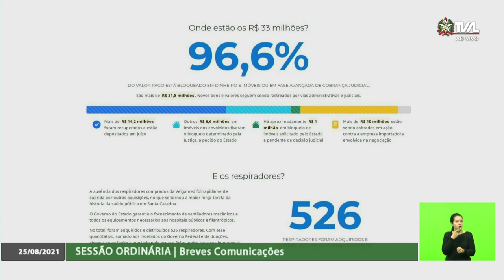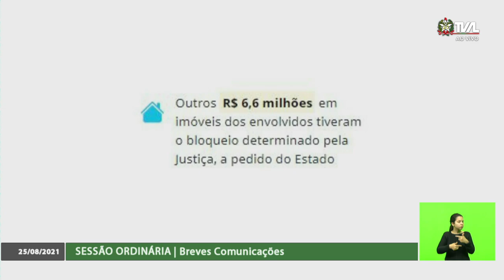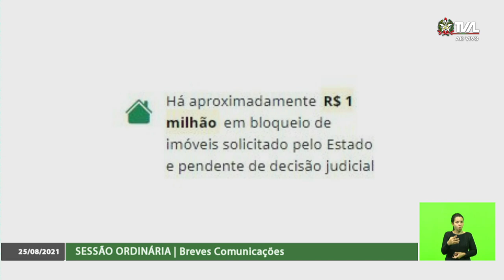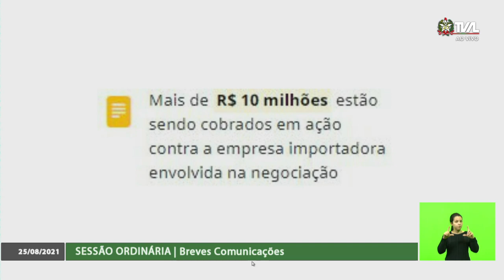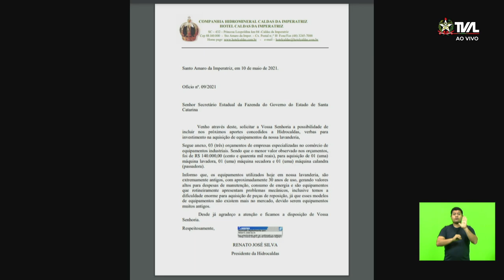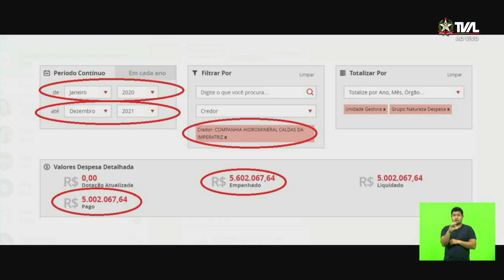Sessão Ordinária - parte 1 - 25/08/21